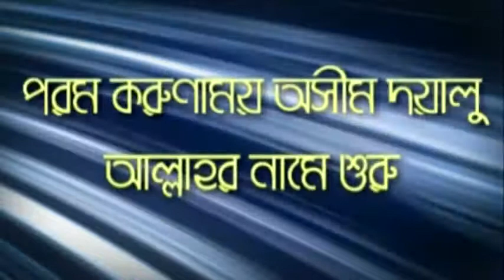Shaikh Motiur Rahman Madani | ইখলাসের গুরুত্ব ও উপকারিতা | শায়খ মতিউর রহমান মাদানী